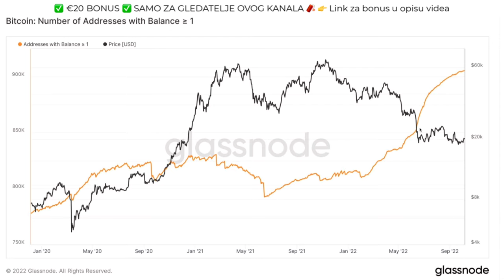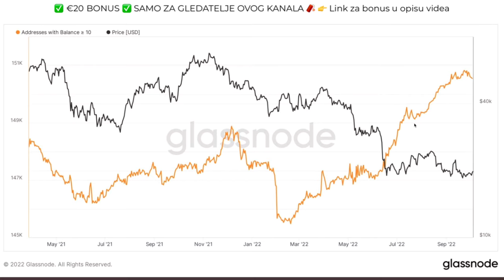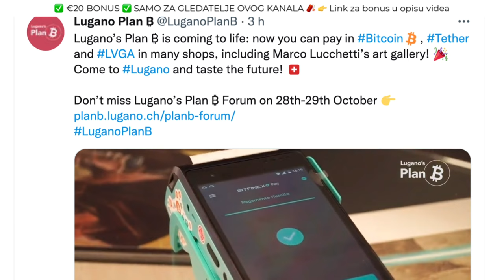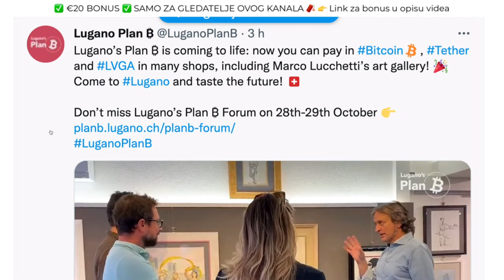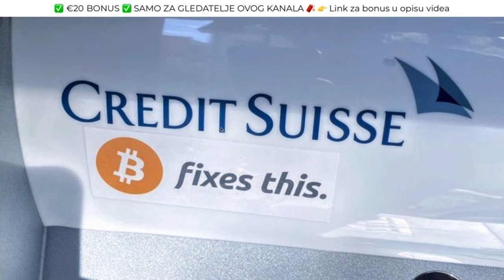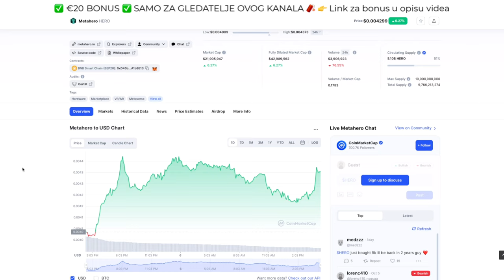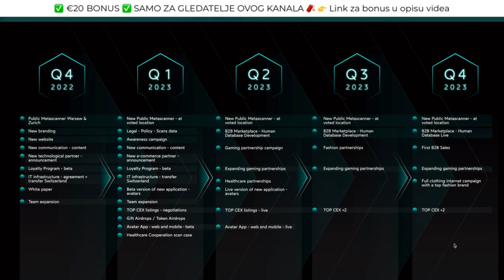KRIPTO UZ KAVU I 10 NOVOSTI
Bitcoin i ostale kriptovalute na prekretnici !!! Ako vas zanima ulaganje u kriptovalute i ulaganje u Bitcoin ovo je video koji će vas zanimati. Kriptovalute luduju, Bitcoin je lokomotiva koja vuče sve za sobom. Ako pratite kriptovalute i kripto teme vjerujem da će vas zanimati ovaj video o bitcoinu. Moj poziv od srca da podržite jednim lajkom ;) Uživajte u videu ;)

VIJEST GODINE ZA KRIPTOVALUTE
BITCOIN PROROČANSTVO
uložiti novac u Bitcoin. Kupiti bitcoin
bitcoin cijena
bitcoin cena
bitcoin halving
kada je bitcoin halving
kripto tržište i bitcoin proročanstvo